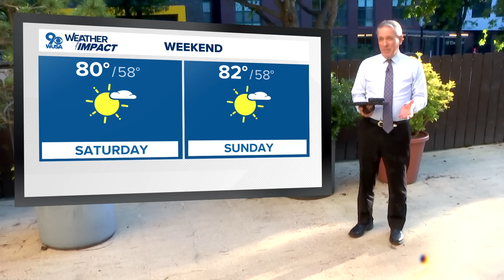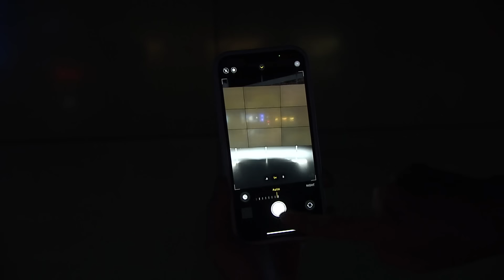How to take good pictures of the Northern Lights on your iPhone